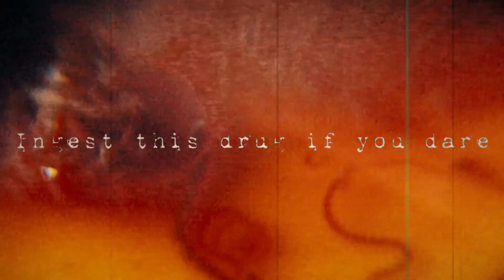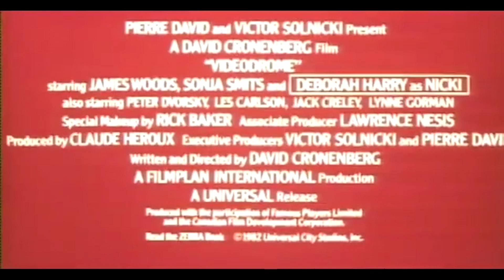VIDEODROME - Original TRAILER 1983 - Long Live the New Flesh! Cronenberg, James Woods, Debbie Harry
Videodrome is a 1983 Canadian science fiction body horror film written and directed by David Cronenberg and starring James Woods, Sonja Smits, and Debbie Harry. Set in Toronto during the early 1980s, it follows the CEO of a small UHF television station who stumbles upon a broadcast signal of snuff films. The layers of deception and mind-control conspiracy unfold as he uncovers the signal's source, and loses touch with reality in a series of increasingly bizarre hallucinations.

Distributed by Universal Pictures, Videodrome was the first film by Cronenberg to gain backing from any major Hollywood studio. With the highest budget of any of his films to date, the film was a box-office bomb, recouping only $2.1 million from a $5.9 million budget. The film received praise for the special makeup effects, Cronenberg's direction, Woods and Harry's performances, its "techno-surrealist" aesthetic, and its cryptic, psychosexual themes.

James Woods as Max Renn
Debbie Harry as Nicki Brand
Sonja Smits as Bianca O'Blivion
Peter Dvorsky as Harlan
Leslie Carlson as Barry Convex
Jack Creley as Dr. Brian O'Blivion

The basis for Videodrome came from David Cronenberg's childhood. Cronenberg used to pick up American television signals from Buffalo, New York, late at night after Canadian stations had gone off the air, and worry he might see something disturbing not meant for public consumption. As Cronenberg explained, "I've always been interested in dark things and other people's fascinations with dark things. Plus, the idea of people locking themselves in a room and turning a key on a television set so that they can watch something extremely dark, and by doing that, allowing themselves to explore their fascinations." Cronenberg's first exploration of themes of the branding of sex and violence and media impacting people's reality was writing a treatment titled Network of Blood in the early 1970s; its premise was a worker for an independent television company (who would become Max Renn in Videodrome) unintentionally finding, in the filmmaker's words, "a private television network subscribed to by strange, wealthy people who were willing to pay to see bizarre things." He later planned the story to be told from the main character's first-person perspective, showcasing a duality between how insane he looks to other people and how he himself perceives a different reality in his head. Concepts similar to Network of Blood's were further explored in a 1977 episode of the CBC Television series Peep Show Cronenberg directed, named "The Victim." The film's fictional station CIVIC-TV was modeled on the real-life Canadian television network Citytv, which was known for broadcasting pornographic content and violent films in its late-night programming blocs.

Accumulation of the cast and crew started in the summer of 1981 in Toronto, with most of the supporting actors being local performers of the city.  Videodrome's three producers, David, Claude Héroux and Victor Solnicki, suggested James Woods for the role of Max Renn; they unsuccessfully tried to attach him to another film they produced, Models (1982). Woods was a fan of Rabid (1977) and Scanners, and met Cronenberg in Beverly Hills for the part; Cronenberg liked the fact that Woods was very articulate in terms of delivery, and Woods appreciated the filmmaker's oddball style as well as being a "good controversialist" with "a lot of power." Cronenberg doubled for Woods in the scene where Max puts on the Videodrome helmet since the actor was afraid of getting electrocuted. Co-star Debbie Harry was recommended by David, & Cronenberg cast her after viewing her two times in Union City (1980) & a Toronto audition. She had never had such a large part before, & said that the more experienced Woods gave her a number of helpful suggestions.

3 different endings were filmed. The ending used in the final film, where Max shoots himself on the derelict ship, was James Woods' idea. One of the initial intentions for the ending was to include an epilogue after the suicide, where Max, Bianca, and Nicki appear on the set of Videodrome. Bianca & Nicki are shown to have chest slits like Max, from which grotesque, mutated sex organs emerge. Cronenberg described his original vision of the ending as follows: "After the suicide, [Max] ends up on the 'Videodrome' set with Nicki, hugging & kissing & neat stuff like that. A happy ending? Well, it's my version of a happy ending—boy meets girl on the 'Videodrome' set, with the clay wall maybe covered in blood, but I'm not sure. Freudian rebirth imagery, pure & simple." Cronenberg credited his decision to omit the epilogue at least partially to his own atheist beliefs, as the apparent resurrection of Max & Nicki on the Videodrome set could be interpreted as having gone to an afterlife, whereas Cronenberg himself does not believe in one.